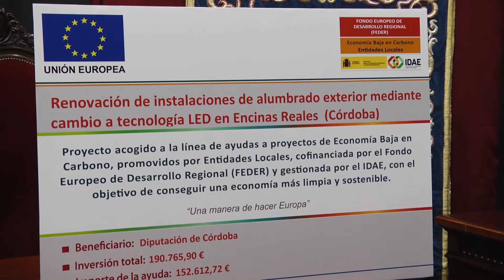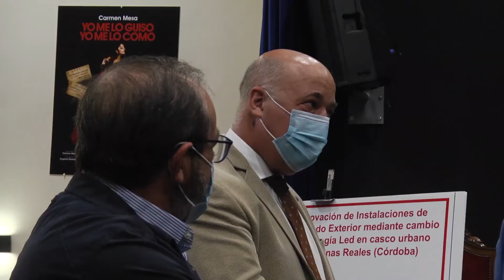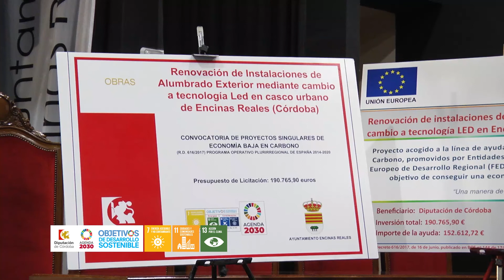Firma inicio obra EBC Encinas Reales